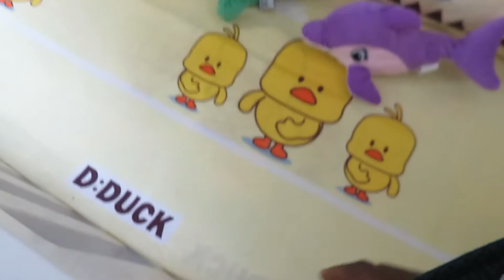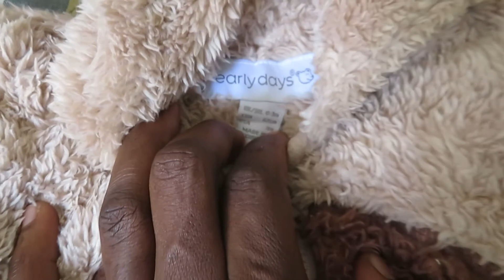ENXOVAL DE BEBE // PARTE 2 BABY TOMÁS JR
ENXOVAL DO BABY TOMÁS JR